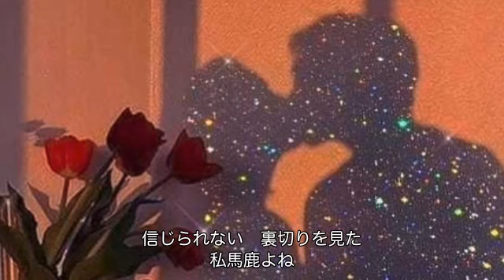愛終（木下あきら）cover:水野渉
作詞・作曲：徳久広司、編曲：猪俣義周